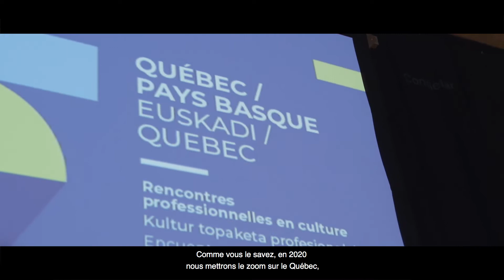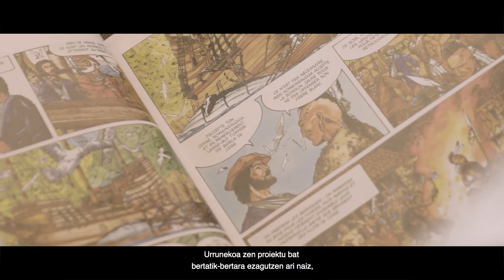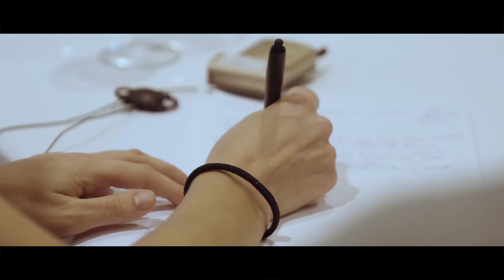Québec-Euskadi topaketa profesionalak - rencontres professionnelles [EUS/FR]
[EUS] Quebec eta Euskal Herriko 80 kultur eragile bildu ziren Quebec-Euskadi topaketa profesionaletan Gasteizen, Donostian eta Bilbon uztailaren 3, 4 eta 5ean.

[FRA] 80 agents culturels du Québec et du Pays Basque se sont retrouvés lors des journées professionnelles Québec-Euskadi à Vitoria, Bilbao et Saint-Sébastien le 3, 4 et 5 juillet.